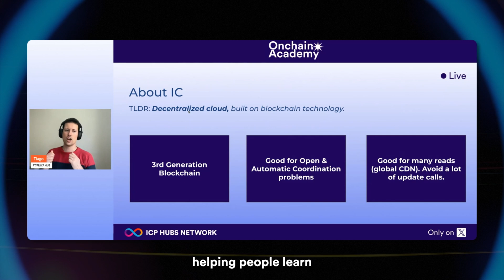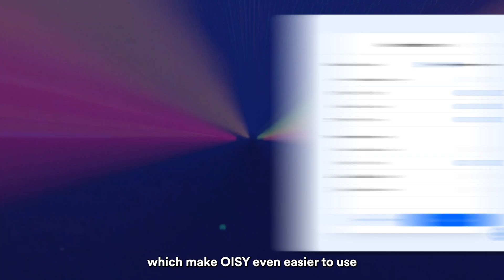ICP April 2025 Update | Paris Blockchain Week, New Dashboard, Real-World Adoption & More!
Welcome to the ICP April 2025 Roundup! In this video, we break down everything that happened this month in the Internet Computer Protocol (ICP) ecosystem — from global events like Paris Blockchain Week, to exciting platform upgrades, new developer tools, and real-world applications in Seoul 🇰🇷.

🌍 Highlights in this episode:

ICP's presence at Paris Blockchain Week

Launch of the new ICP Dashboard

ICP Hub USA and ICP United media updates

New educational initiatives like On Chain Academy

Major OI team upgrades (OpenChat, IC Panda DAO, BNB Chain integration)

Real-world adoption: PiggyCell IRL in Seoul with over 3.5M users!

Don’t miss the upcoming World Computer Summit in Zurich on June 3rd.

🧠 Whether you're a developer, investor, or just ICP-curious, this roundup keeps you in the loop with everything happening in the ICP community.

⏱️ Chapters:
00:00 – Intro
00:16 – Paris Blockchain Week Recap
00:42 – ICP Hub USA & ICP United Launch
01:10 – New ICP Dashboard Overview
01:40 – Global Growth: On Chain Academy & Education
02:15 – OIS Team Updates: New Tokens & BNB Chain
02:38 – Real-World Use: PiggyCell IRL in Seoul
03:19 – World Computer Summit Announcement
03:30 – Final Wrap-Up & Stay Connected

Follow us on X (Twitter): @dfinity